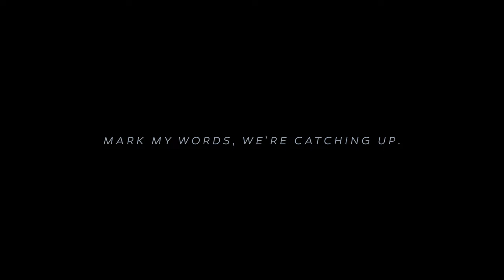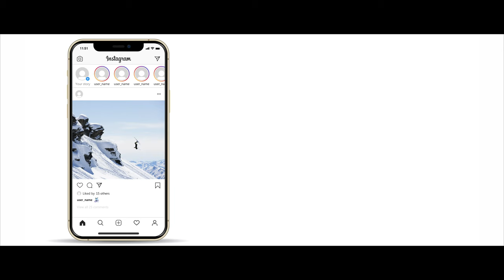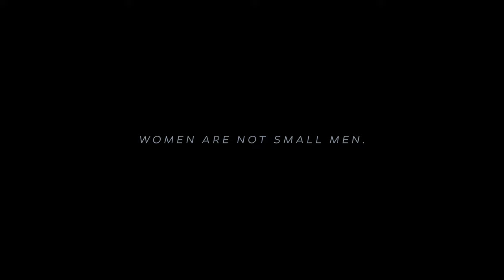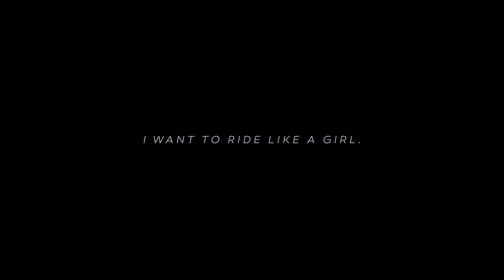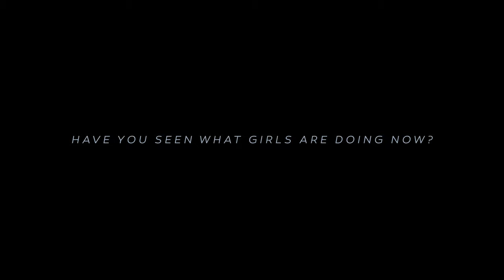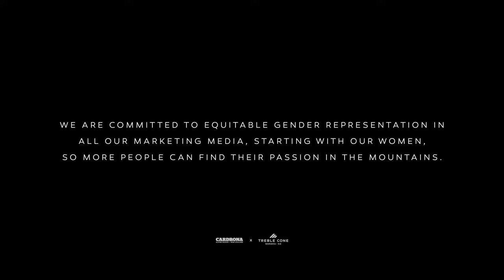All In Film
Cardrona and Treble Cone are proud to present All In - a short documentary about women's experiences in the snow sports industry.
This film is a starting point. It's where we begin the conversation. It's not all that needs to be done so we'll keep asking questions, learning, and making change.
We're committed to equitable gender representation in all our marketing media, and we're starting with our women.
Take a watch and let us know what you think!
We're All In, are you?
A film by Danny Warley
Produced by Geneviève Montreuil
Additional filming by Roy Schott,  Cal MacPherson, Troy Tanner and James Mulcahy
Photography by Troy Tanner
Mixed by Danny Fairley
Graphics by Rymi Sakimura